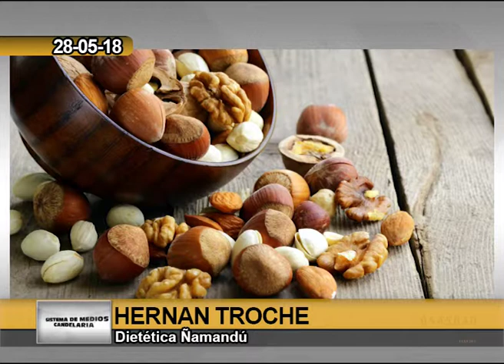Hernan Troche - Frutos secos